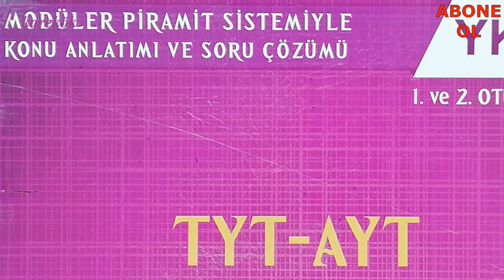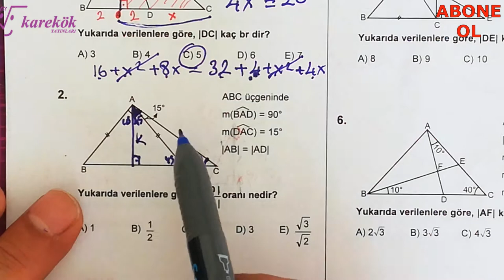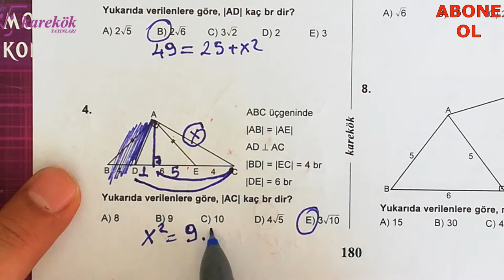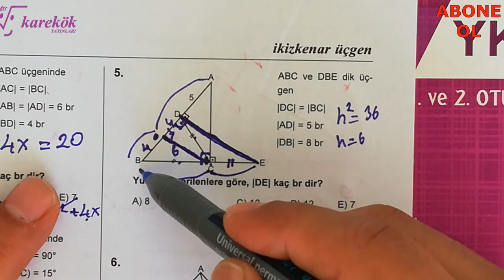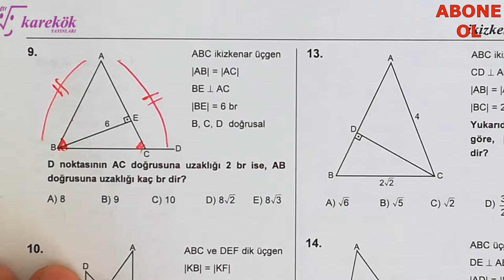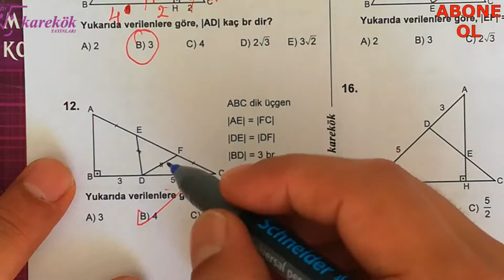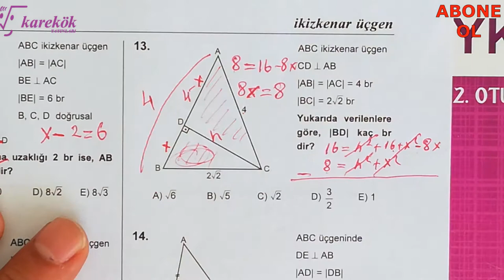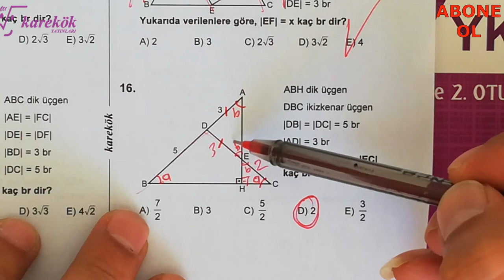İKİZKENAR ÜÇGEN KONU TESTİ 2 || MPS SORU BANKASI || KAREKÖK YAYINLARI || 5. BÖLÜM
KAREKÖK YAYINLARI
GEOMETRİK KAVRAMLAR
mps 1. kitap